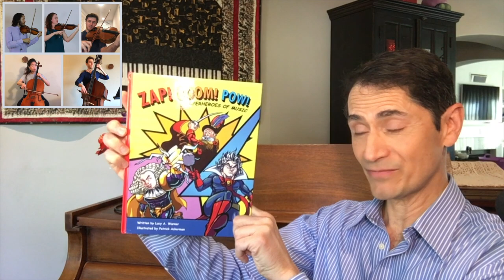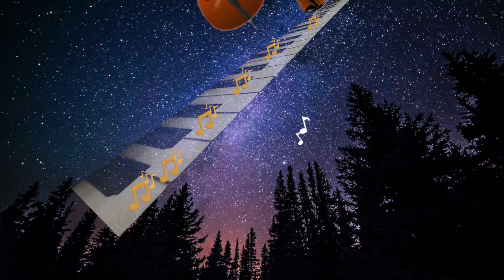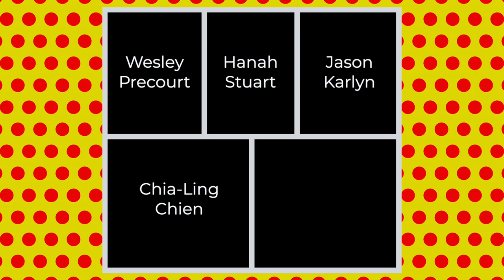Ch5: Mozart, "Zap! Boom! Pow! Superheroes of Music" by Lucy A. Warner - San Diego Symphony Musicians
Chapter 5 in the video series based on the picture book "Zap! Boom! Pow! Superheroes of Music" by Lucy A. Warner created by the San Diego Symphony Musicians.  Each chapter highlights a different composer and features original performances by the musicians, illustration and animation, and narration by the voice of San Diego Symphony, Nuvi Mehta.   Watch for a tiny visual from the full chapter!

This musician-produced project collaboratively unites our musicians during a time of social distancing and draws the audience in with original content designed to captivate viewers of all ages.

Chapter 5: Wolfgang Amadeus Mozart - "Wow!"
Violin1: Wesley Precourt
Violin2: Hanah Stuart
Viola: Jason Karlyn
Cello: Chia-Ling Chien
Double Bass: P.J. Cinque

Author : Lucy A. Warner
Illustrator: Patrick Ackerman

Producer: Julia Pautz
Director: Susan Wulff
Audio Engineer: Wesley Precourt
Video Producers/Editors: Cameron Keezer-Wulff & Susan Wulff